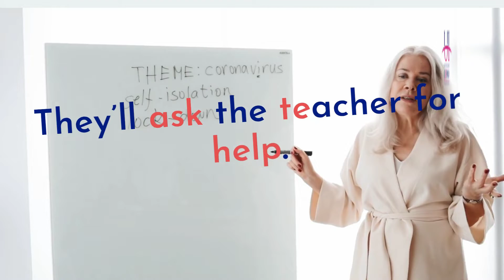English pronunciation activity 6